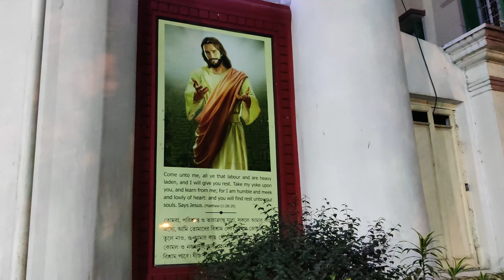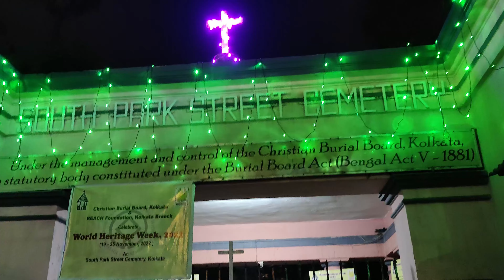Kolkata Christmas & New Year Celebration | Ft Park Street, Victoria Memorial, Chrurches etc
In this video, we set out to roam Kolkata's Park Street area on Christmas eve. We also visited Chruches, South Park Street Cemetry, Planetarium, Victoria Memorial etc. KolkataChristmas KolkataNightOut KolkataNewYear.